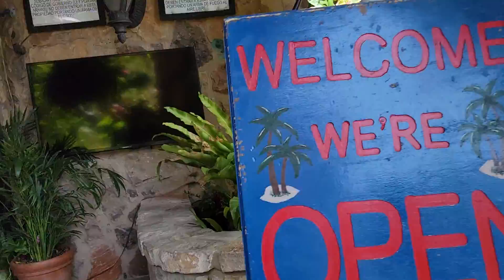Our Vacay In Austin Texas 😍